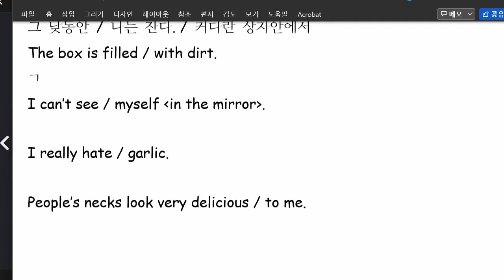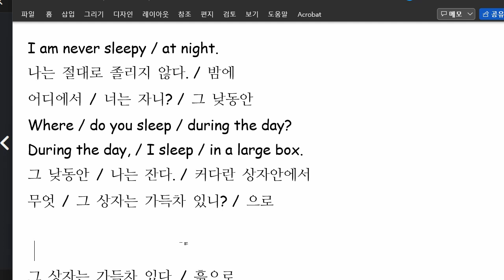한재우 2022 03 15 읽기연습2 성취도 70